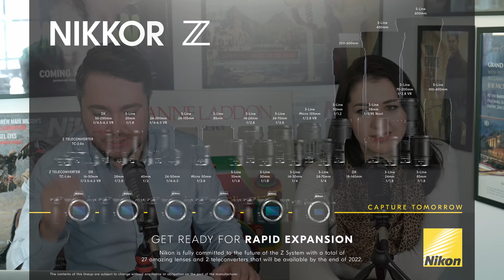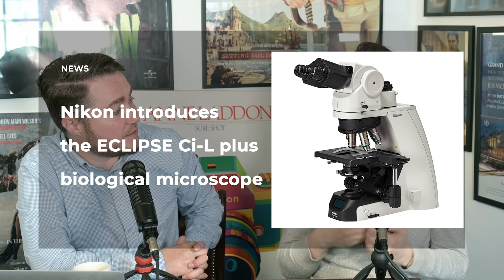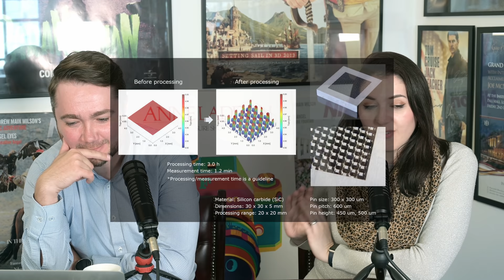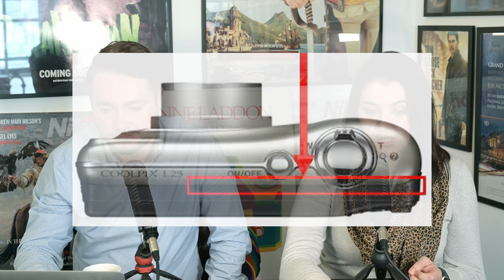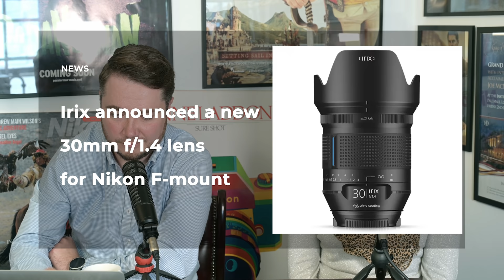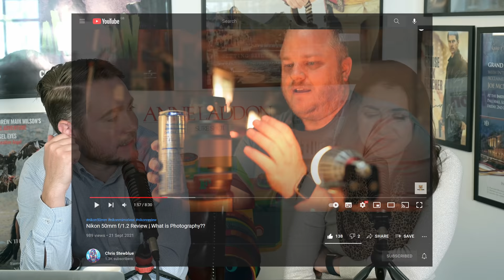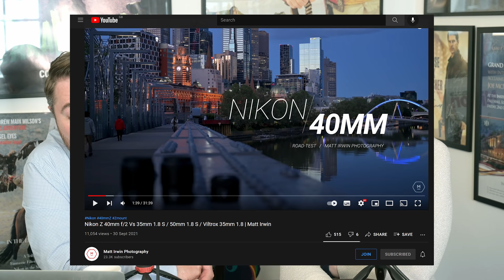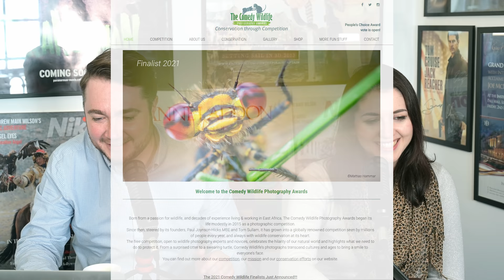Z9 teaser released, DSLRs & F-Mount lenses no more? D6 Firmware & Z 40mm updates - Nikon Report 38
0:00 Intro
0:30 October offers at Grays
1:34 Z9 News & Discussion
2:15 Nikon Z9 Teaser
2:40 More Z9 talk
5:00 Z9 had to catch up with other brands misconception
7:55 Where is your Z6 II & Z7II firmware?
8:57 New D6 firmware released
10:08 3 more Nikkor F-mount lenses
11:06 Nikon temp suspends orders for 70-300 VR & MB-N11
11:42 Nikon officially launched a Zfc + 28mm kit in Japan
11:57 Update on Z 40mm launch in UK
13:14 Nikon introduces the ECLIPSE Ci-L plus biological microscope
14:42 Nikon is releasing 2 Lasermeister optical processing machines
15:41 Technical Service Advisory for users of the COOLPIX L25 digital camera
16:51 TTartisan will announce new 32mm f/2.8 full-frame AF lens for Z
18:04 Irix announced a new 30mm f/1.4 lens for Nikon F-mount
18:32 POD: DSLR's & F-Mount lenses no more?
22:08 Capture One released version 14.4 with support for Zfc
22:26 Adobe's new AI-powered masking tool for Lightroom
22:58 Reviews
25:46 Weekend Read & Watch
26:36 2021 Comedy Wildlife Finalists
29:15 Special Announcement

Nikon Z9 News
Nikon Z9 Teaser released by Nikon Europe YT channel

Fasten Your Seatbelts. Turbulence Ahead by Thom Hogan

Three more Nikkor F-mount lenses appear to be discontinued in Canada

Nikon issued a new notice about temporarily suspending orders for several products in Japan.

Nikon officially launched a Zfc + 28mm kit as well as 40mm lens in Japan on the 1st October

Nikon introduces the ECLIPSE Ci-L plus biological microscope, which helps reduce eye strain and is comfortable to operate

Nikon is releasing two new optical processing machines Lasermeister 1000SE and Lasermeister 1000S

Technical Service Advisory for users of the COOLPIX L25 digital camera

TTartisan will soon announce a new 32mm f/2.8 full-frame autofocus lens for Nikon Z-mount

Irix announced a new 30mm f/1.4 lens for Nikon F-mount

Capture One released version 14.4 with support for the Nikon Z fc camera.

Adobe released a sneak peek of their new AI-powered masking tool that will be coming soon to Lightroom

Reviews

Nikon Z 50mm f/1.2 Review | What is Photography?? By Chris Stewblue

Nikon Z 40mm f/2 Vs 35mm 1.8 S / 50mm 1.8 S / Viltrox 35mm 1.8 | Matt Irwin

Weekend Read & Watch

NIKKOR - The Thousand and One Nights No.79
W-Nikkor·C 2.8cm f/3.5  -  A standard lens for landscape photography that produced many masterpieces by Haruo Sato